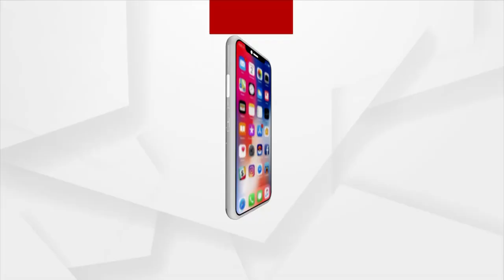MADHYANNA KHABAR 12 PM | 27 OCT 2021 | Argus News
+ DRDO ହନିଟ୍ରାପ ମାମଲାରେ ସାମ୍ନାକୁ ଆସିଲା ନୂଆ ତଥ୍ୟ
+ ମମିତା ମେହେର ହତ୍ୟା ମାମଲା
+ ରାଜ୍ୟରେ ଡବଲିଙ୍ଗ ଟାଇମ କମିଲେ କମିବ ସଂକ୍ରମଣ
+ କେନ୍ଦ୍ରର କରୋନା ଚିନ୍ତା
+ 16ତମ ଇଷ୍ଟ ଏସିଆ ସମିଟରେ ସାମିଲ ହେବେ ପ୍ରଧାନମନ୍ତ୍ରୀ
+ ଚିଲିକାରେ 3 ଦିନ ହେଲା ଫସି ରହିଛି ଡଙ୍ଗା
+ ଜେଲରେ ରହିବେ ନା ବାହାରିବେ?
+ ଆଜି ଶ୍ରୀମନ୍ଦିରରେ ଚତୁର୍ଦ୍ଧା ବିଗ୍ରହଙ୍କ ବନକଲାଗି ନୀତି